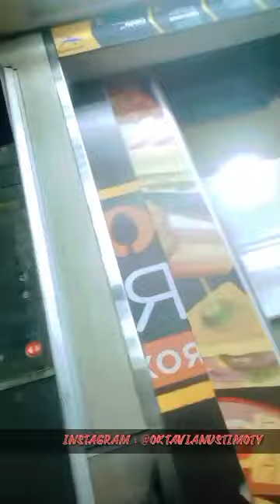saingan Ama makhluk primitif !!(5)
Di bully malah mendatangkan REZEKI. Saya sangat sepemikiran dg Pak Ganjar. "Ini anak nggak gengsi ya? Dia juga tinggal di gang sempit. Bisanya kepikiran gitu" Hey, itu relate dg Di bully malah mendatangkan REZEKI.

Saya sangat sepemikiran dg Pak Ganjar.
"Ini anak nggak gengsi ya? Dia juga tinggal di gang sempit. Bisanya kepikiran gitu"

Hey, itu relate dg kehidupan kita.
Saya juga tinggal di gang sempit.
Tapi kreativitas nggak harus muncul di :
✔️ Studio
✔️ Gedung
✔️ Ruang meeting
dll.

Indonesia sudah kelebihan usia produktif.
Dan sebagian besar kalangan usia produktif ini menginginkan menjadi PEKERJA
Jarang yg beminat menjadi Enterpreneur.

Sedangkan lapangan pekerjaan tidak sebanding dengan keberlimpahan jumlah usia produktif saat ini.
Makanya persaingan begitu ketat, seleksinya ketat dan yg terpilih bekerja ya cuman segelintir aja.

Itulah saya sebenernya menDi bully malah mendatangkan REZEKI. Saya sangat sepemikiran dg Pak Ganjar. "Ini anak nggak gengsi ya? Dia juga tinggal di gang sempit. Bisanya kepikiran gitu" Hey, itu relate dg kehidupan kita. Saya juga tinggal di gang sempit. Tapi kreativitas nggak harus muncul di : ✔️ Studio ✔️ Gedung ✔️ Ruang meeting dll. Indonesia sudah kelebihan usia produktif. Dan sebagian besar kalangan usia produktif ini menginginkan menjadi PEKERJA Jarang yg beminat menjadi Enterpreneur. Sedangkan lapangan pekerjaan tidak sebanding dengan keberlimpahan jumlah usia produktif saat ini. Makanya persaingan begitu ketat, seleksinya ketat dan yg terpilih bekerja ya cuman segelintir aja. Itulah saya sebenernya mengapresiasi regulasi Pemerintah saat ini yg memudahkan pengusaha dalam membuka lapangan pekerjaan. Tapi ya masih aja Pemerintah disalahin, pengusaha di salahin. Kita disuapi rezeki utk hidup, tapi kita juga menggigit tangan mereka.gapresiasi regulasi Pemerintah saat ini yg memudahkan pengusaha dalam membuka lapangan pekerjaan.
Tapi ya masih aja Pemerintah disalahin, pengusaha di salahin.

Kita disuapi rezeki utk hidup, tapi kita juga menggigit tangan mereka. kita. Saya juga tinggal di gang sempit. Tapi kreativitas nggak harus muncul di : ✔️ Studio ✔️ Gedung ✔️ Ruang meeting dll. Indonesia sudah kelebihan usia produktif. Dan sebagian besar kalangan usia produktif ini menginginkan menjadi PEKERJA Jarang yg beminat menjadi Enterpreneur. Sedangkan lapangan pekerjaan tidak sebanding dengan keberlimpahan jumlah usia produktif saat ini. Makanya persaingan begitu ketat, seleksinya ketat dan yg terpilih bekerja ya cuman segelintir aja. Itulah saya sebenernya mengapresiasi regulasi Pemerintah saat ini yg memudahkan pengusaha dalam membuka lapangan pekerjaan. Tapi ya masih aja Pemerintah disalahin, pengusaha di salahin. Kita disuapi rezeki utk hidup, tapi kita juga menggigit tangan mereka.